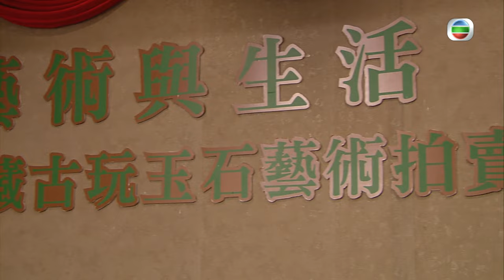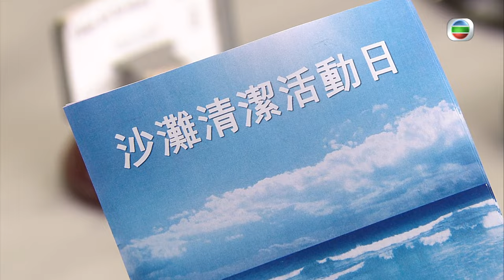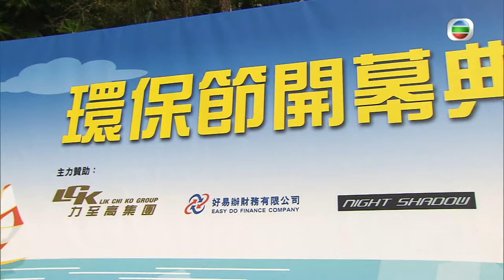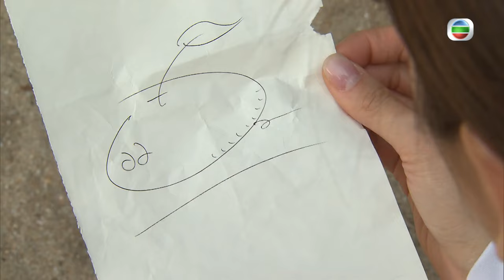[Eng Sub] | TVB Fantasy Drama | A Change Of Heart 好心作怪 08/30 | Michael Miu Bosco Wong Niki Chow|2012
TVB Full Episodes Drama 《A Change Of Heart》好心作怪 (Michael Miu, Bosco Wong, Niki Chow, Mandy Wong) 【Turn CC Subtitles On!】: FONG CHI-LIK (Michael Miu), a formidable businessman, is a ruthless and voracious seeker of wealth, unfortunately, he suffers from coronary heart disease, causing his life to be in imminent danger.  Only through a heart transplant operation can he be pulled through his illness.  Unexpectedly, his attending doctor YIU YAT-SHAN (Bosco Wong) suddenly dies in an accident, and his heart happens to be suitable as a donor organ for CHI-LIK.  Having undergone the heart surgery, CHI-LIK displays an entirely different temperament, becoming an easy-going and optimistic person, who resembles the late YAT-SHAN.  Such change startles YAT-SHAN's fiancée YUEN SHIU-GAT (Niki Chow) and CHI-LIK's wife TONG SIN-HANG (Joey Meng) very much, entailing a subtle change in the relationship between the three.

YAT-SHAN's twin brother YIU YUET-SHAN (Bosco Wong) returns to Hong Kong for the funeral, where he gets to know everyone, on top of which he has gradually fallen in love with SHIU-GAT.   Apart from having a meteoric rise to find favor with CHI-LIK, YUET-SHAN also has a relationship with HA SZE-KA (Mandy Wong), a public affairs specialist of the club house.   As YUET-SHAN respects CHI-LIK so much that he even regards the latter as his own family member, he discovers that his brother's death was not an accident.

A Change Of Heart | From February 2nd | Monday to Sunday